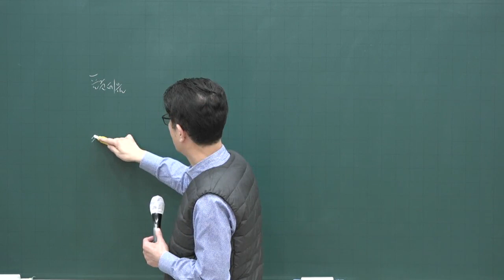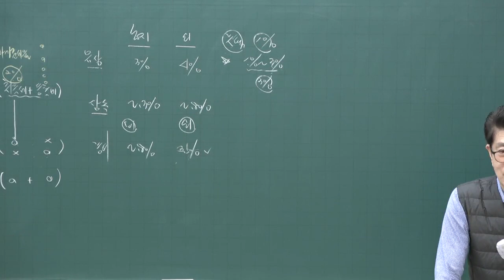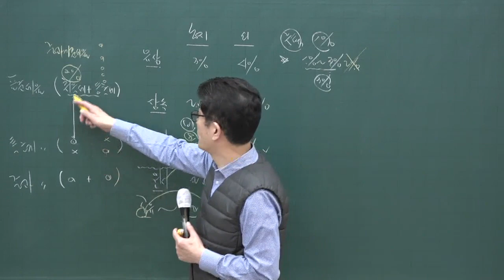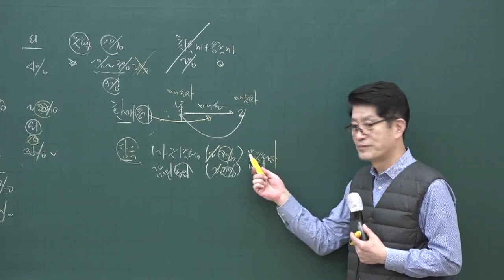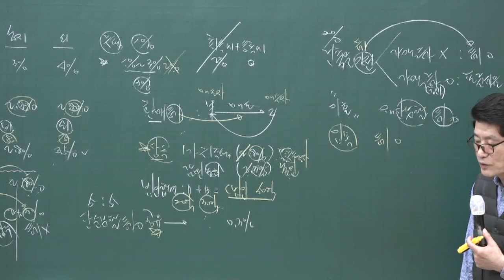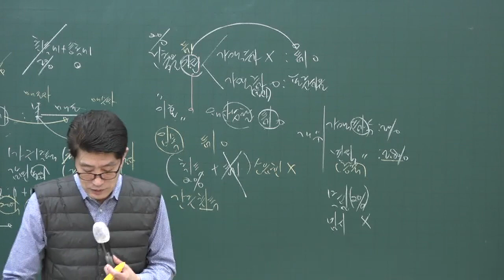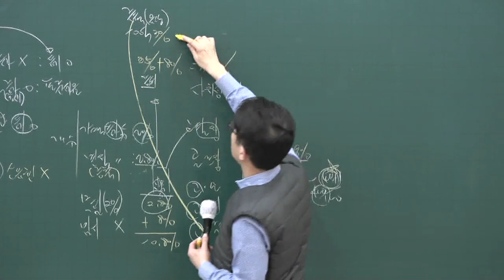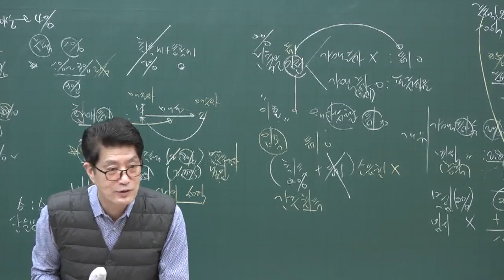[공전무] 2020년 공인중개사 부동산세법 세율 고급이론 3-6